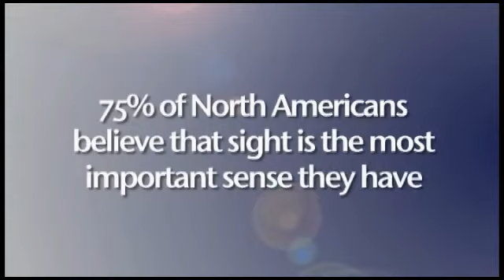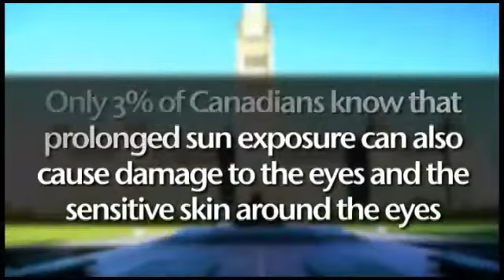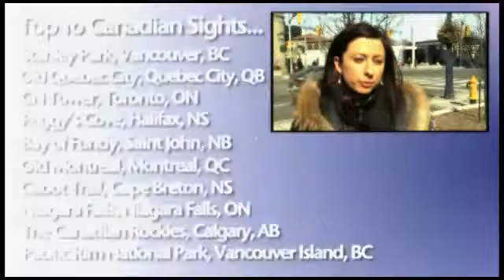Canada's Top 10 Sightseeing Destinations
Andi Petrillo, Official Sponsor of Sightseeing™ ambassador, unveils Canada's Top 10 Sightseeing Destinations.